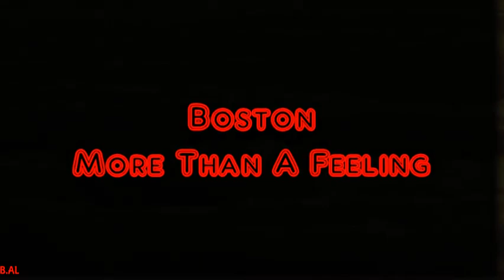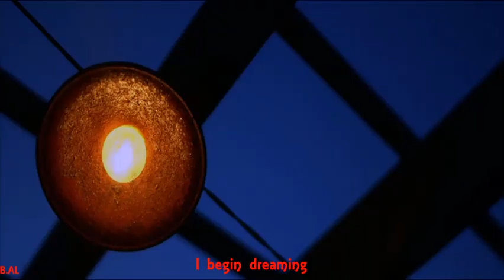Boston More Than A Feeling Lyrics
It's more than a feeling,
When I hear that old song they used to play!
I begin dreaming,
(More than a feeling!)
Until I see Marianne walk away.
I see my Marianne walking away...

So many people have come and gone;
Their faces fade as the years go by.
Yet I still recall as I wander on,
As clear as the sun in the summer sky...

When I'm tired and thinking cold,
I hide in my music, forget the day,
And dream of a girl I used to know.
I closed my eyes and she slipped away...
She slipped away!